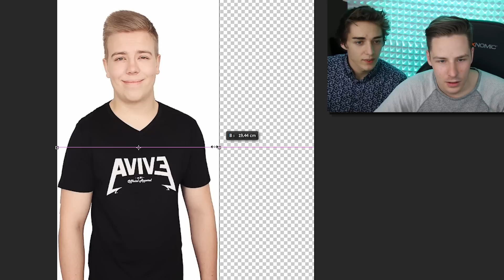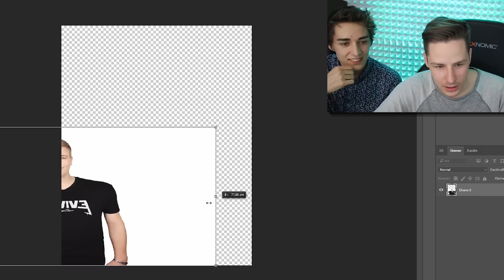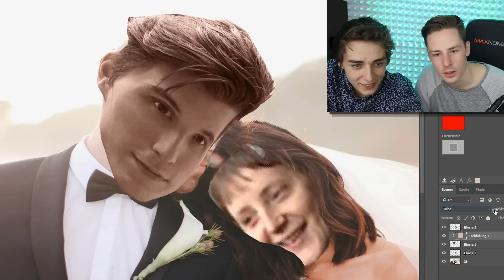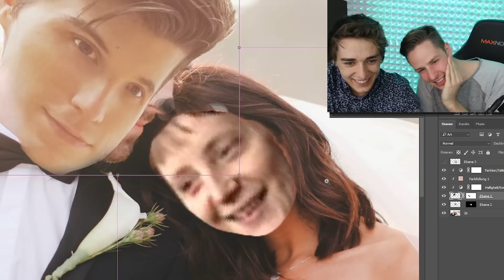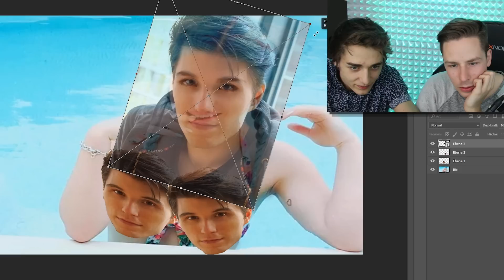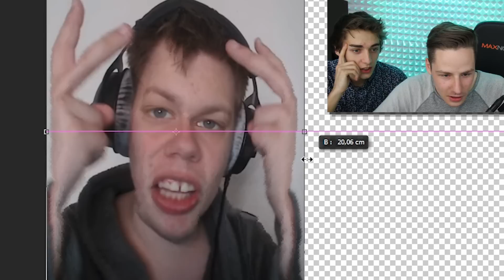PALUTEN WIRD ZU BIBI | YOUTUBER PHOTOSHOPPEN